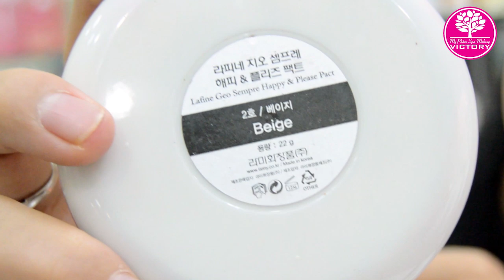Phân biệt Thật - Giả Phấn Phủ Siêu Mịn GEO Sempre Happy & Please Pact | Laluong Beauty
Sản phẩm đặc biệt dành cho giới “Sành Điệu”. Với kiểu dáng sang trọng, phấn Sempre Happy & Please Pact được tạo thành từ các hạt phấn bột rỗng dưới dạng nén, có tác dụng 2 trong 1, chức năng hút dầu cao, độ bám tốt mang lại một lớp phấn phủ mịn màng tự nhiên và khô thoáng .

Thành phần: Tinh chất từ nước biển, cây xương rồng, hoa trà và rau câu biển, ngọc trai.

Công dụng: Phấn Sempre Happy & Please Pact tạo lớp bề mặt phấn nền hoàn hảo, mỏng, mịn, sáng và khô. thoáng trong suốt cả ngày. Làm mịn da, Làm trắng da. Bảo vệ da với chỉ số chống nắng SPF20.

Cách sử dụng: Phủ cuối cùng trong bước trang điểm nền.

Có 2 màu: Màu sáng ngọc trai và màu sáng trắng.

Mỹ phẩm Victory | Thiên đường làm đẹp số 1 của Phụ nữ Việt

+ Địa chỉ 1: Số 155, Mai Dịch, Cầu Giấy, Hà Nội.
+ Địa chỉ 2: Số 21, ngõ 110, Trần Duy Hưng, Cầu Giấy, Hà Nội.
+ Điện thoại: 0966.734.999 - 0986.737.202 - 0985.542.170
+ Zalo: Mỹ phẩm Hàn Quốc